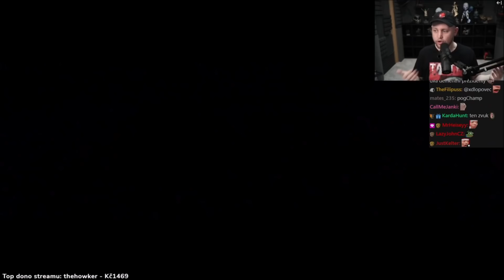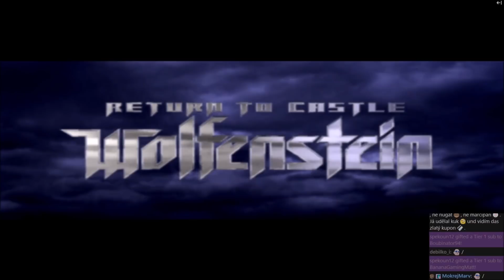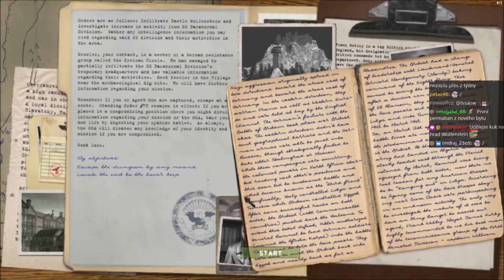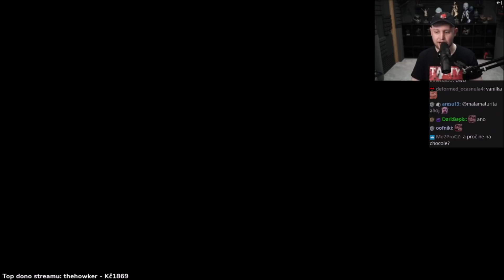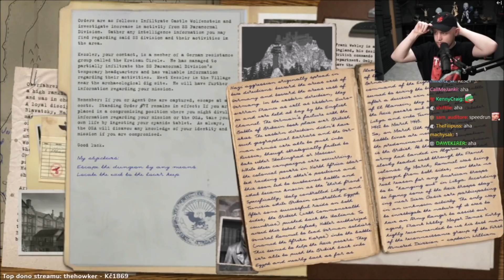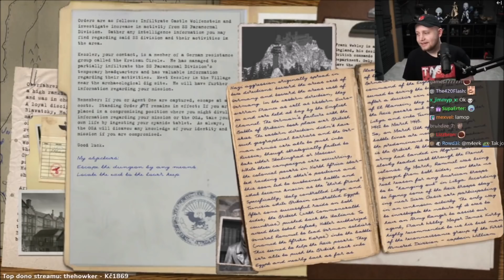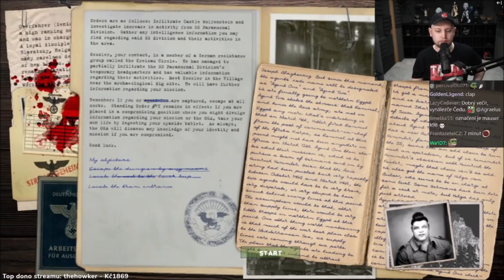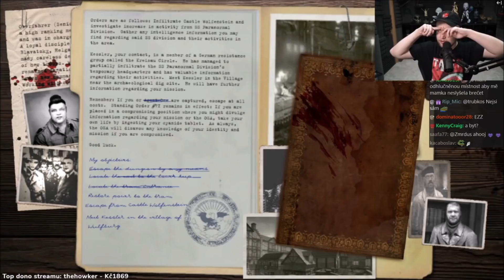Return to Castle Wolfenstein | #1 | 1/4 | 5.12.2020